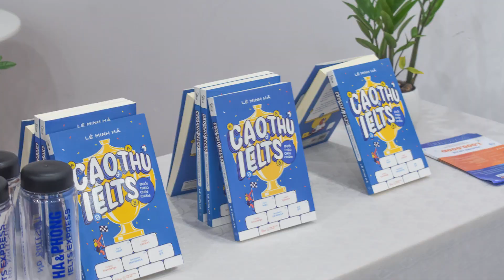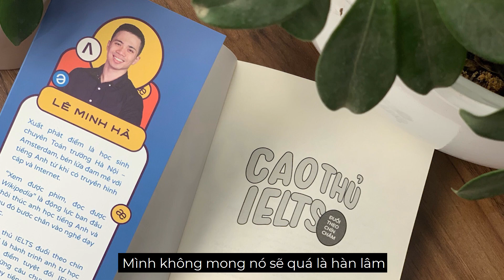Sự thật về sách: "Cao thủ IELTS đuổi theo chín chấm" của thầy Lê Minh Hà 9.0 IELTS!!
► Tập luyện cùng Fit.n.Grit (channel fitness của Hà & Phong)
► TeenFit - Tập luyện thể chất, phát triển chiều cao & vóc dáng cho tuổi thiếu niên